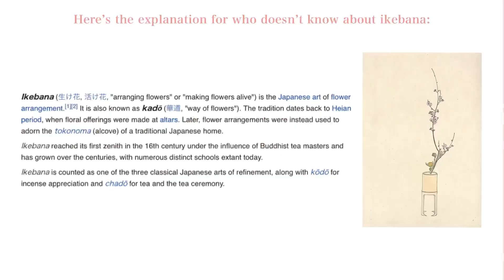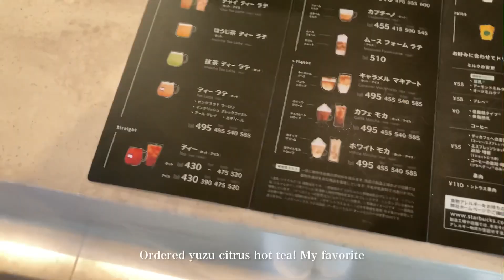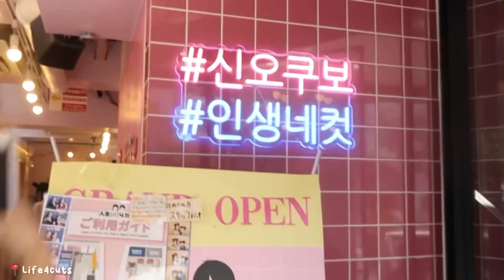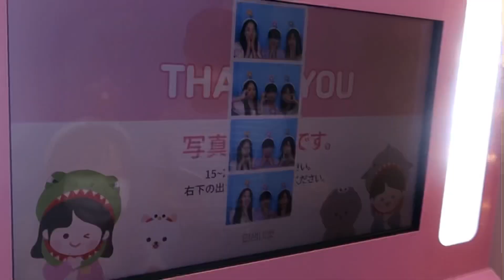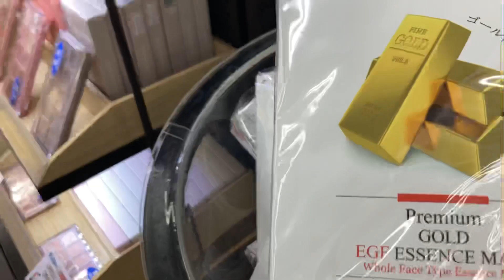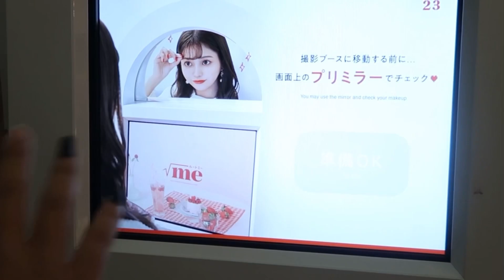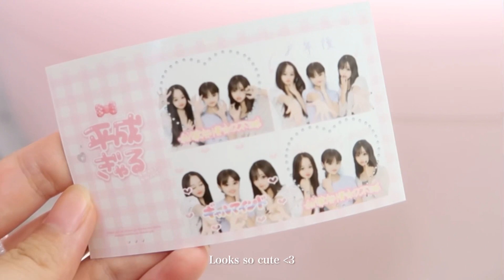TOKYO VLOG 🍓friends, cafe hoppings, photo booths, etc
Hi friends, this is my summer Tokyo trip chronicles. I had a good summer alone and with my lovely friends, and I filmed lots of recommend places to visit and eat so I hope it would help you and enjoy this journey with my experiences 🧸

Have a lovely rest of ur day/night,🤍
-Aino

TIMESTAMPS ⏱
0:00 intro
0:50 Day 1 (Ikebana workshop & shopping)
2:35 Day 2 (working at cafe)
4:07 Day 3 (go to Shin-Okubo & Harajuku)

ABOUT ME / FAQ (๑❛ᴗ❛๑)

Why are you homeschooling? / I’d rather study at home and wanted to study more of what I like. (such as English)

Where are you from - where do u live? / Japan, and currently live in Yamanashi (near Mt. Fuji & Tokyo 🗻)

What language do you speak? / Japanese (mother tongue) & English (and currently learning Chinese)

What software do you edit with? / InShot pro.

What camera do you use? / canon power shot G7X mark ii & my iPhone SE (2020)